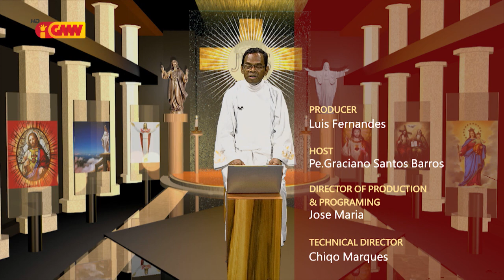HABURAS VIDA ESPIRITUÁL Edisaun 451